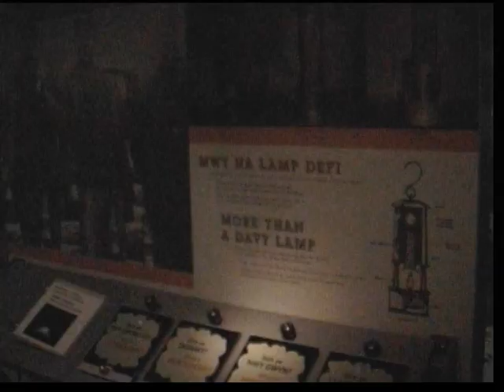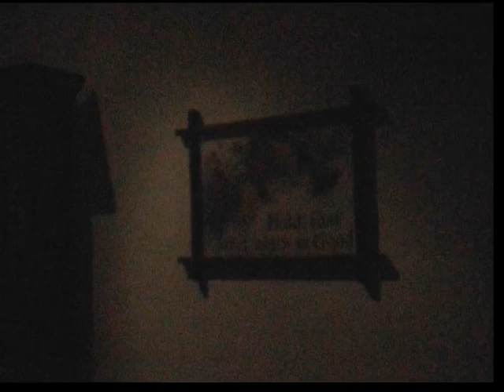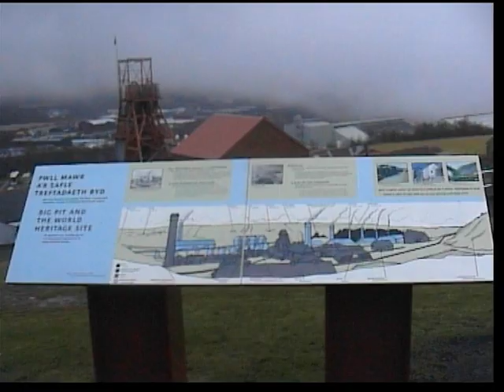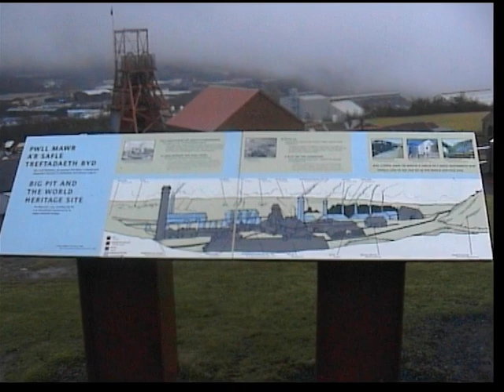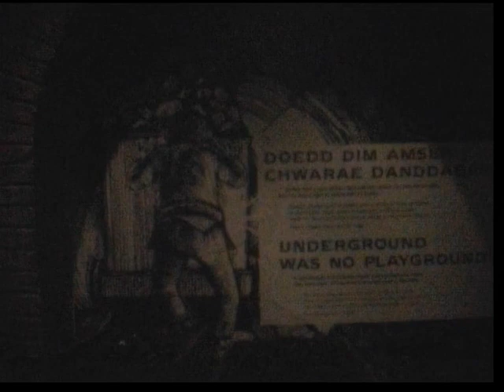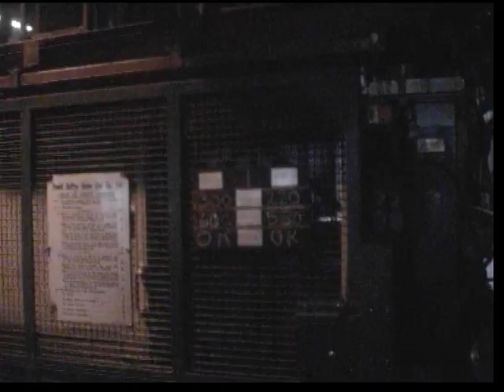James Uni room, Sarah graduation, Daddy mine tour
JCMB